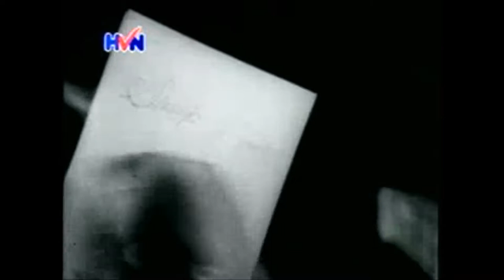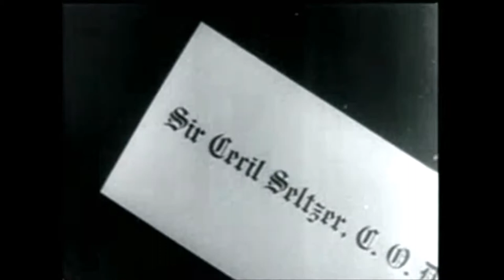Charlie Chaplin's The Rink | Comedy Movies Clip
charlie chaplin comedy,
one a.m. charlie chaplin,